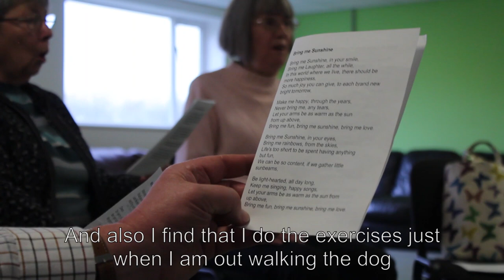Singing for lung health in Southmead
A free weekly session at the Greenway Centre in Southmead, run by vocal coach Jules Olsen, helps Bristolians with a range of lung conditions to improve their health in a fun and social way.